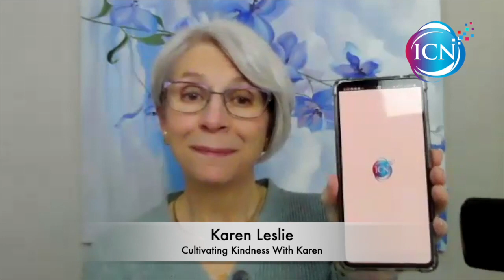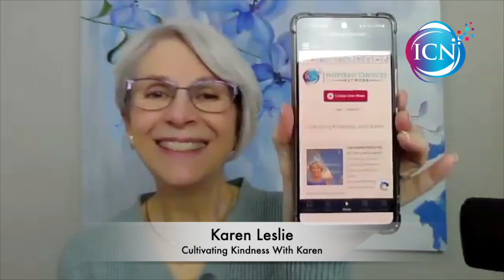TV - Does The Universe Lead Or Follow? - Karen Leslie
The Universe has your back! This is a statement that is heard often and believed by many. This implies the Universe will lead you and also gives many people a great deal of comfort.

If the Universe is leading are you following it? Is this working for you? Many of you will answer 'yes'. If it is working for you could it be that the Universe is actually following your lead? Are you the true leader in this relationship?

Join Energetic Transformational Healer Karen Leslie as Karen delves into these two different ways of looking at how the Universe is contributing to you. Which is leading? Which is following? Start 2024 with a clearer understanding of how to create what you desire.

~ More About Cultivating Kindness With Karen ~

Karen Leslie is an Educator and an Expert Healer who has been facilitating energy with others for over 25 years.  Her life of depression, anxiety and suicidal thoughts has led her on an interesting, and at times, turbulent path to where she is today.

Kindness was definitely missing in Karen’s life.  Karen was always kind and compassionate to others, however she was not showing kindness to herself.  Today Karen knows that kindness towards others was actually a way of avoiding her own wounds and sadness.  These choices created a life of ‘people pleasing’, keeping the peace and avoiding conflict; especially if it involved having to say “No” to someone else.

Karen knows now that everything we do to help ourselves from the neck up will help everything from the neck down.  Karen now lives each day with enthusiasm, excitement, an openness to new adventures and a great deal of kindness towards everyone, most especially herself.

To get more of Cultivating Kindness With Karen, be sure to visit the podcast page for replays of all her shows